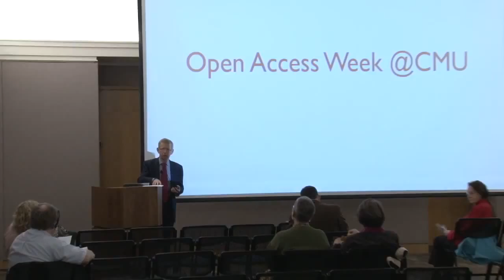Open Scholarship Opening Remarks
"Open Scholarship for Graduate Students and Early Career Researchers" was an event held as part of Carnegie Mellon University's International Open Access Week October 21 - 25, 2013.

Opening remarks by Dean of Libraries Keith Webster